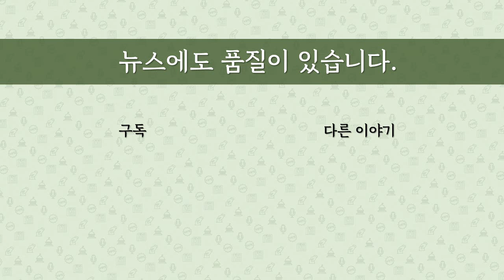[최병묵의 팩트] 박범계의 '한명숙 구하기' 소동이 남긴 것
박범계 법무장관이 수사지휘권을 발동해 열렸던 전국 고검장 대검 부장회의가 한명숙 위증 교사 의혹에 연루된 검사의 불기소를 결정했습니다. 전현직 장관이 두번씩이나 지휘권을 발동했던 이 사건의 발단과 과정, 남긴 교훈을 알아보겠습니다.